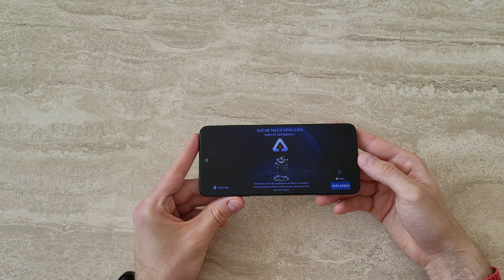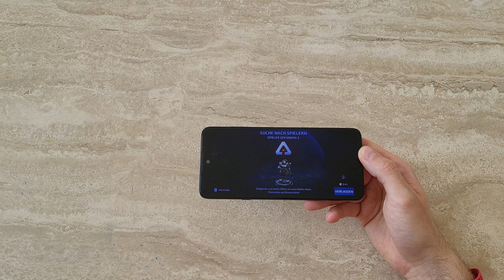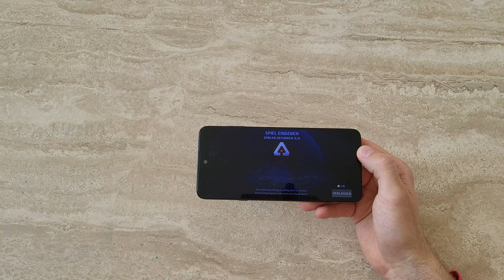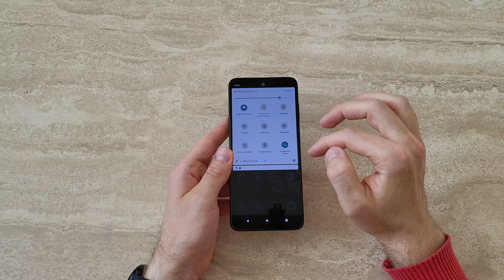Motorola Edge 20 Lite - Hands-On des günstigen 5G-Smartphones | MyUX, Game Play, Kamera UI